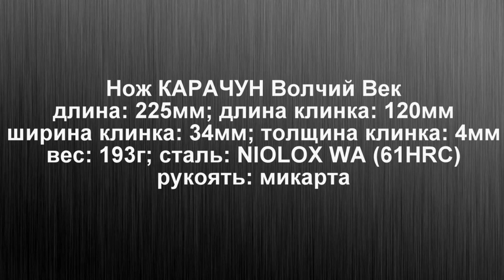КАРАЧУН Волчий Век. Злой Дед Мороз.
Нож предоставлен мастерской
ВОЛЧИЙ ВЕК